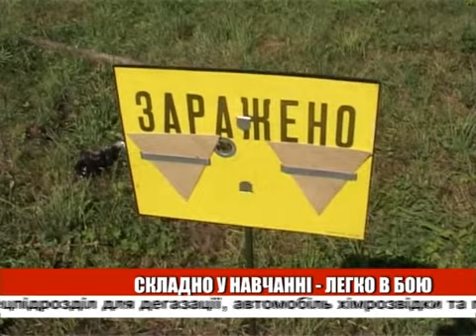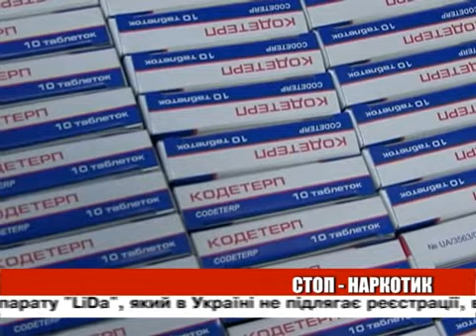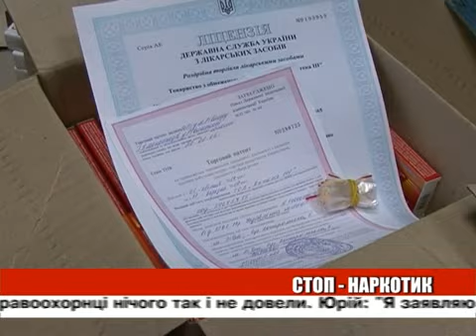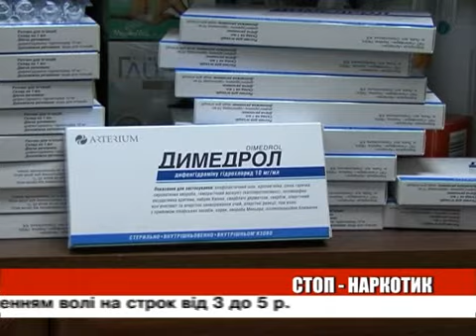День ефір 19 08 2014 на 22 00 + біжуча стрічка